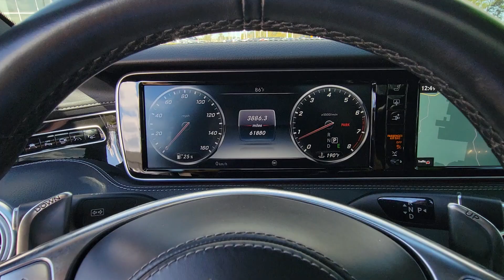2017 Mercedes-Benz S-Class Daytona, Palm Coast, Port Orange, Ormond Beach, FL D9T78542A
1050 N Tomoka Farms Rd

GREAT MILES 61 834! Heated Leather Seats Nav System Moonroof Full-Time 4MATIC All-Wheel Turbo Charged Engine Panoramic Roof Aluminum Wheels Night View Assist PLUS SWAROVSKI CRYSTAL HEADLAMPS Quad Bucket Seats.WHY BUY FROM FIELDS BMW?Fields BMW of Daytona has the New and Pre-owned BMW luxury cars you have been searching for at a price you can afford. We have friendly and helpful sales and service staffs highly skilled mechanics and incomparable service - all in a world class facility easily accessible from anywhere on the Seacoast and Central Florida. Our sole mission is to make you a customer for life by consistently providing an exceptional experience. Fields Matters Because You MatterOPTION PACKAGESSWAROVSKI CRYSTAL HEADLAMPS active LED headlamps 47 crystals per headlamp indicators each w/30 Swarovski crystals daytime running lamps each w/17 Swarovski crystals illuminated Mercedes-Benz lettering and Swarovski crystal accent on center cupholder cover.EXPERTS REPORTEdmunds.com s review says Simply put the 2017 Mercedes-Benz S-Class is one of the finest cars in the world. There s no need for qualifiers like for the money or within its class. .